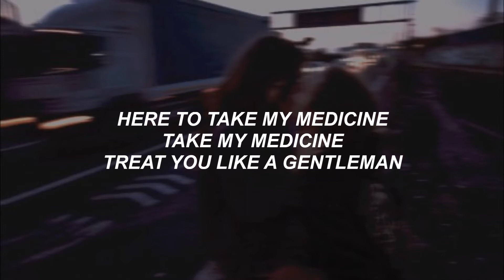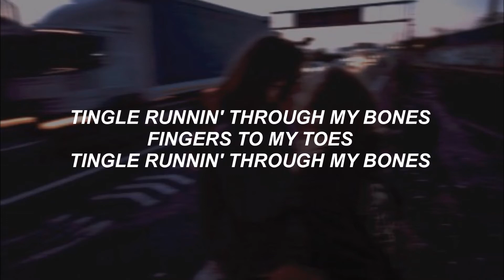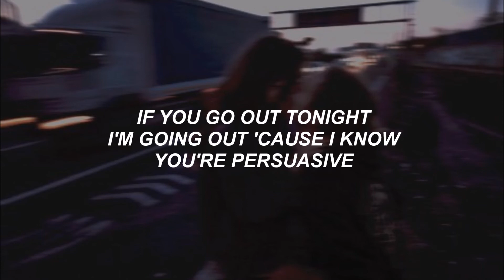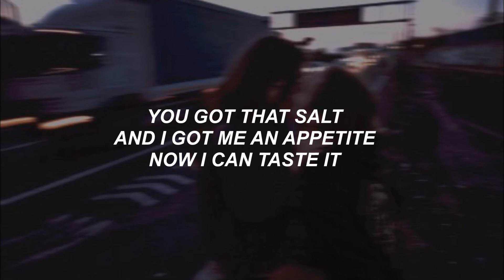medicine // harry styles (lyrics)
reuploaded it bc of the lyric changes xx